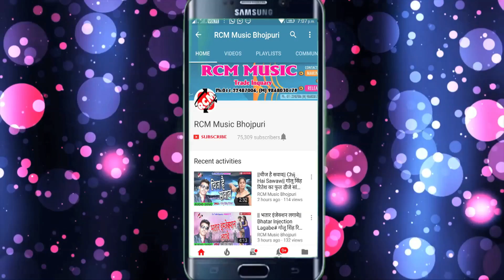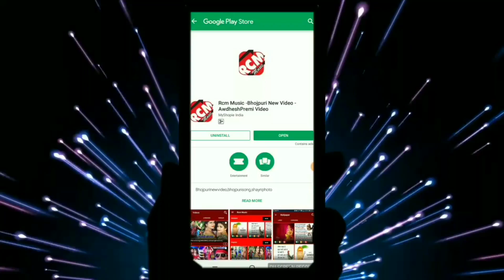CHANDAN CHAMAN BIHARI का 2019 का बड़ा होली सांग ||भौजी के जोगीरा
Title: BHAUJI KE JOGIRA
Singer: CHANDAN CHAMAN BIHARI
Lable: RCM MUSIC
Lyrics: MAHESH NIRALA